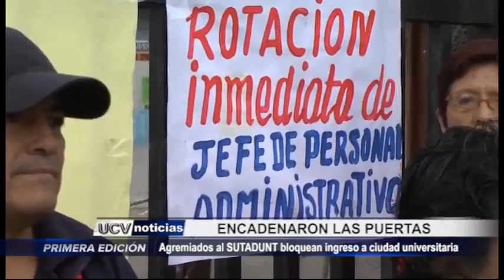SUTADUNT bloquea ingreso a ciudad universitaria